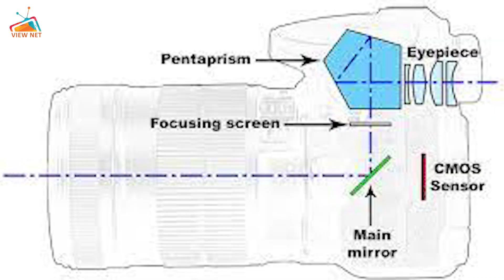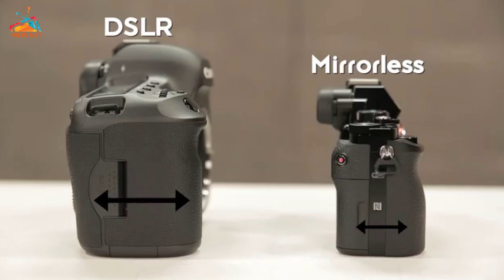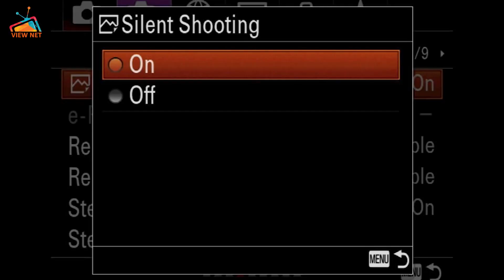DSLR vs Mirrorless Camera | Which one is Good | Comparative Review | The Mallu Photographer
Which one is good DSLR or Mirrorless.
Just watch this video you will get an answer.

©NOTE : All Content used is copyright to Walk With The Mallu Photographer . Use or commercial Display or Editing of the content without Proper Authorization is not Allowed ✔